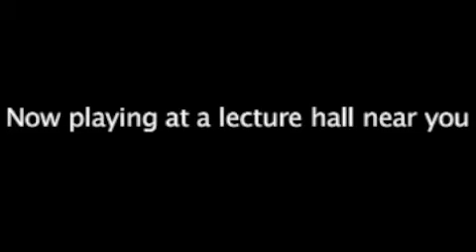Copenhagen Trailer 3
Copenhagen trailer 3.  The ACTUAL real one.